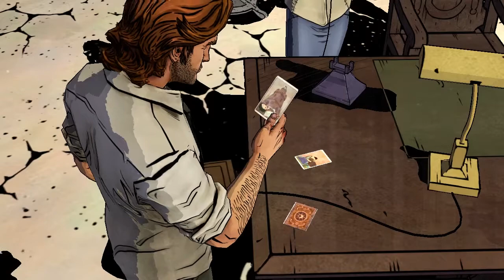ScarfPlays Wolf Among Us - 1.2 Familiar Faces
What does Snow have to show us? Is it bad? It's probably gonna be bad.

The Wolf Among Us is a Point and Click Adventure developed by Telltale Games.